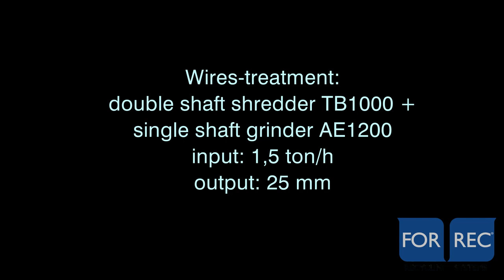Wires treatment line: Double shaft Shredder and Single shaft Grinder | Forrec Recycling Systems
FORREC develops and produces customised machines and plants for wires-treatment. These recycling lines are equipped with double shaft shredder and single shaft grinder to reduce the dimensions of the input materials down to 25 mm. Find more details in this video.

About us
Forrec Srl designs and manufatures recycling plant machinery and equipment to process solid industrial waste and municipal waste. From shredders, to hammer mills and granulators, Forrec exports recycling machinery to over 20 Countries and counts on more than 30 years experience.